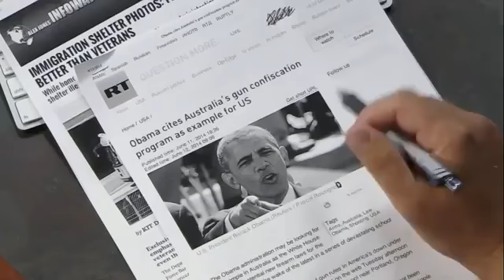2nd Amendment Under Fire From Establishment